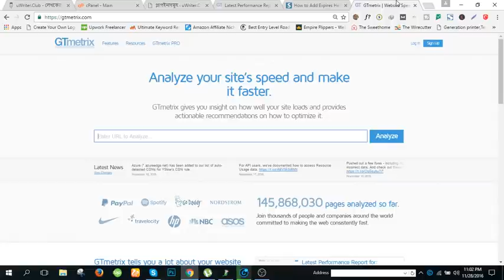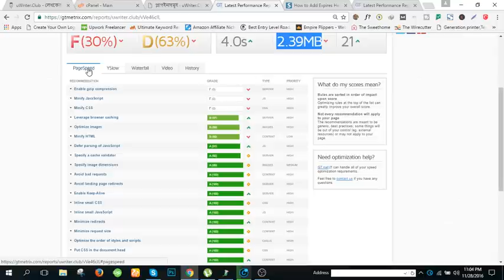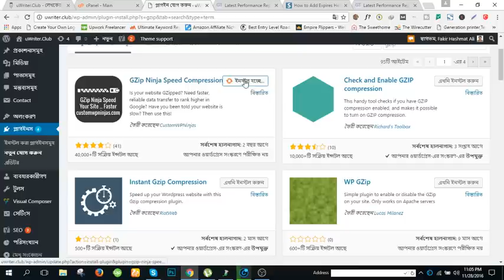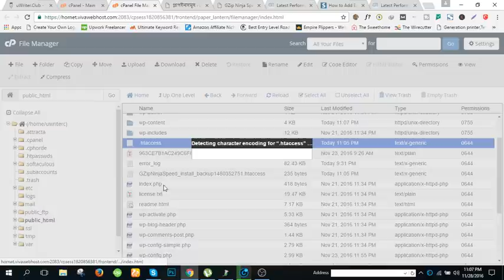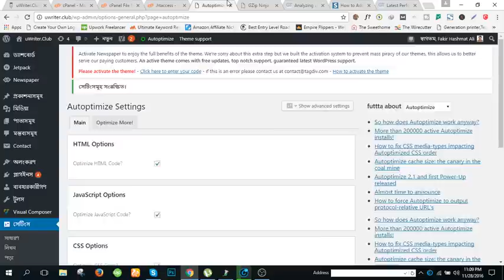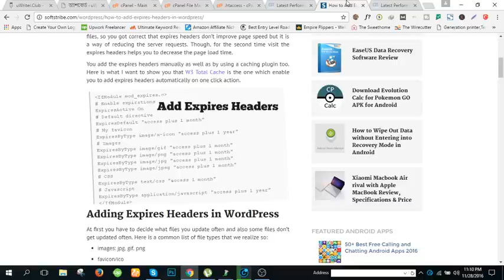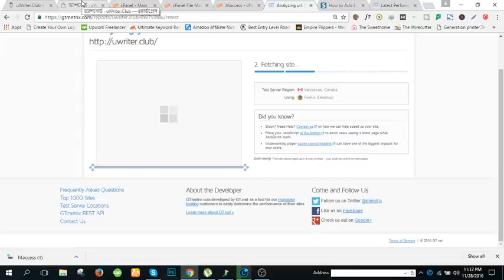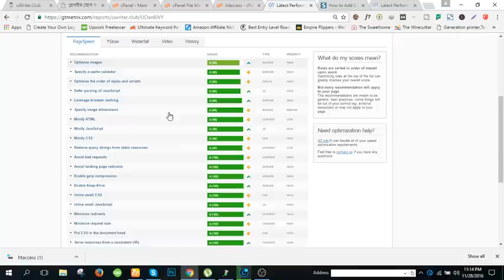How to increase your Wordpress Speed Bangla Tutorial - Hostthewebsite.com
এই ভিডিও তে যা যা থাকছেঃ
১. ওয়ার্ডপ্রেস ওয়েবসাইটের স্পিড কিভাবে বাড়ানো যায়।
২. সি এস এস , জাভা স্ক্রীপ্ট কিভাবে মিনিফাই করা যায় একটি ক্লীকের মাধ্যমে
৩. এক্সপায়ার হেডার কিভাবে অ্যাড করতে হয়ে   .htaccess ফাইলে।
৪. জি জিপ কম্প্রেশন কিভাবে ব্যবহার করতে হয়।